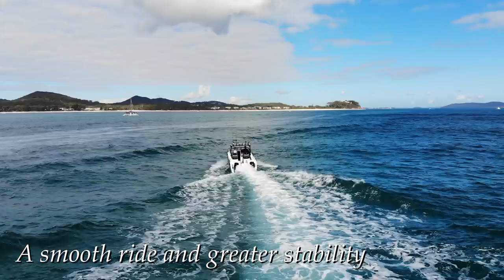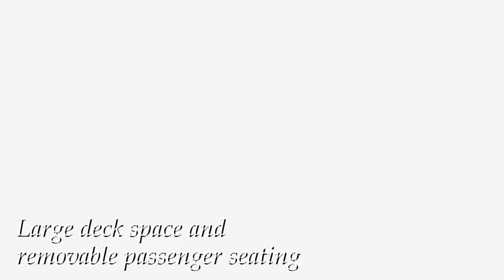Crossfire Five8 Catamaran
HOB Productions water tests the Crossfire Marine's Crossfire Five8  Aluminium Catamaran for Australian Boating Magazine. ↓↓more info below↓↓

Check out this beaut footage we captured of the new cat in action.
Read the full boat review in issue #257 of AB magazine.

🎵Track Info ▼
Title: Divinity
Artist: Raal